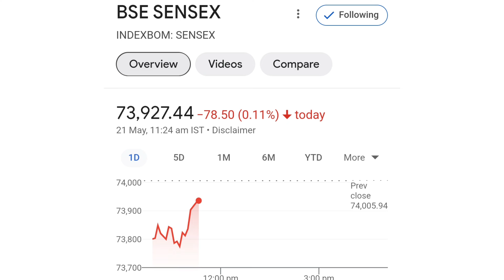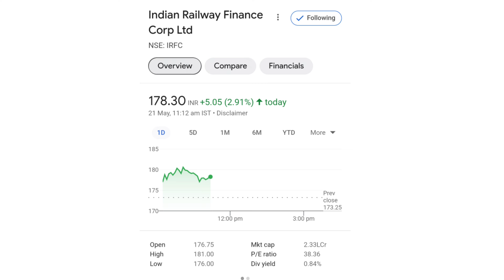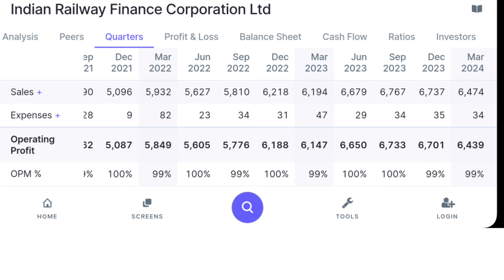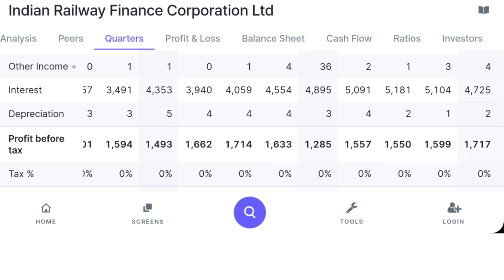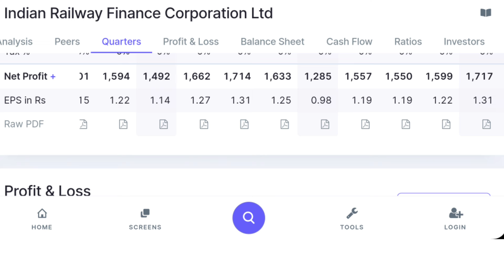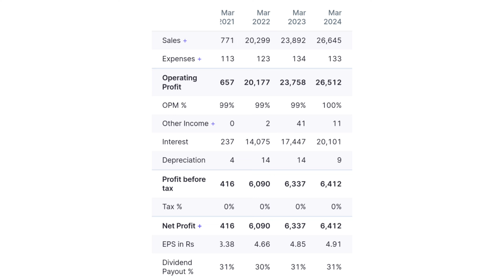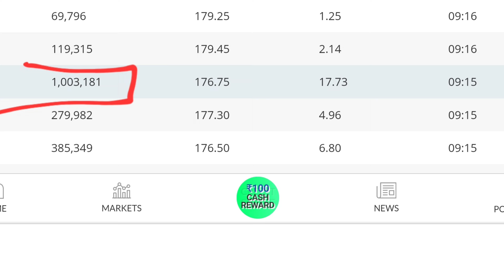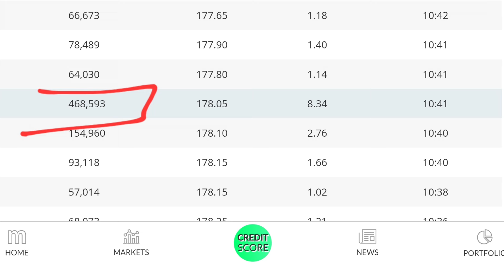Q4 Result की असलियत | irfc share latest news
online kamai